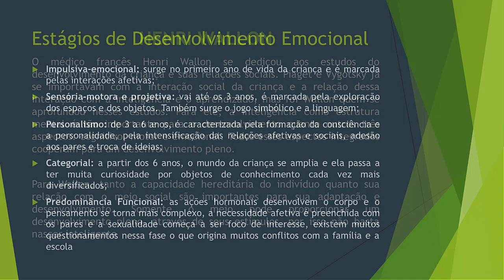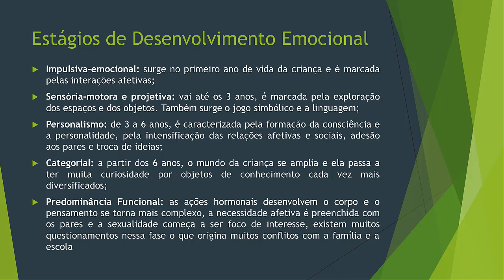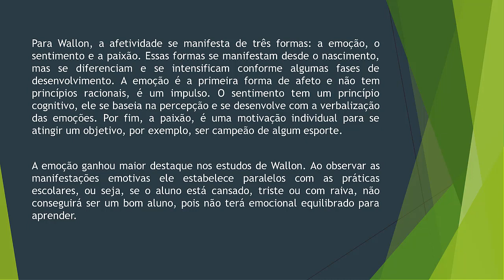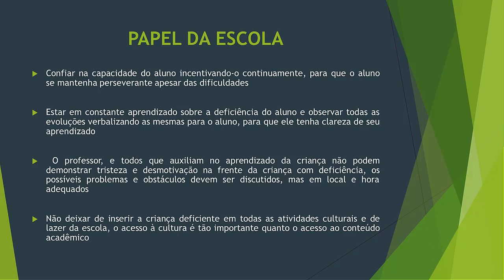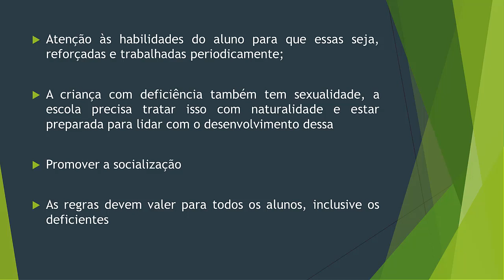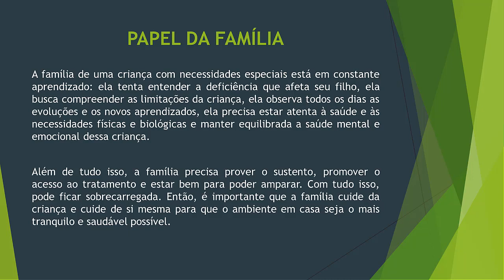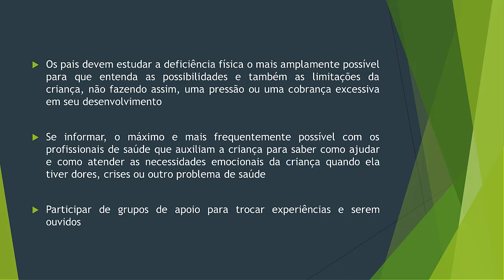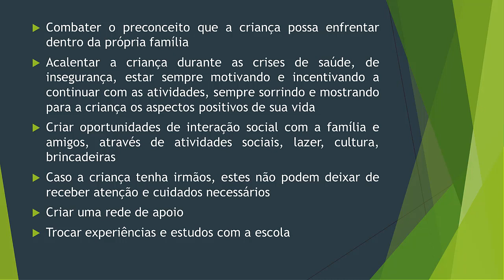FUNDAMENTOS DA EDUCAÇÃO ESPECIAL AULA 06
Curso Gratuito de FUNDAMENTOS DA EDUCAÇÃO ESPECIAL